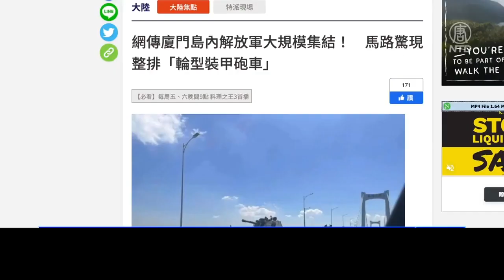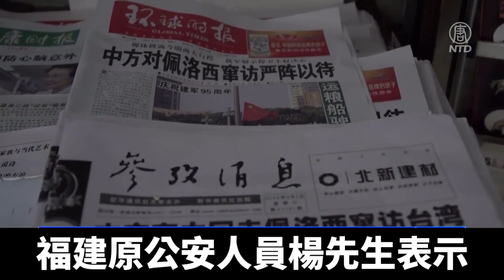佩洛西訪台 中共軍隊集結廈門 百姓嘲諷｜@ChinaBreakingNewsTV ｜20220804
8月2日晚，美國眾議院議長佩洛西抵達台灣。當天上午，中共軍隊大規模集結福建廈門，輪型裝甲炮車、兩棲戰車都出現。對此，有民眾表示，中共不敢打美國，但必須演給中國人看，以保它的政權。

網上視頻和圖片顯示，2日上午，中共軍隊在福建省廈門市大規模集結，馬路上有一長列的軍車正在行駛，其中包括輪型裝甲炮車，港口邊也有大批軍車嚴陣以待，此外，兩棲突擊戰車闖入遊客聚集遊玩的沙灘，將遊客分成兩側。

廈門一商戶表示，沒有接到打仗的通知，這些只是演習。

廈門商戶陳女士：「這兩天是有坦克，但是它只是演習而已，沒事，因為我們也很近啊，我們就在海邊，沒有任何通知。它（兩棲戰車）有去，過了一個場，這個就只是演習啦。」

福建原公安人員楊先生：「要做給中國人看啊，哪一次不是這樣啊，如果真要打仗，早就悄悄布置好了，臨戰的時候，根本就不需要大動干戈去拉人，讓對方去準備好啊，說我要打你啦。我們知道中共歷來都是打嘴炮的嘛，沒這個膽。」

針對美國眾議院議長佩洛西訪台一事，中共外交部發言人趙立堅威脅稱，中方必將採取「有力的反制措施」。

對此，福建原公安人員楊先生表示，老百姓已看透中共，它不敢和美國打仗。

楊先生：「你看廈門沙灘那些啊，福建這些啊，都是搬凳子在看戲，哪裡有緊張的氣氛，沒有。他們吃透老百姓，老百姓也吃透他們，其實美國也吃透他們，了解他們。現在國內一團糟，這種經濟狀況怎麼打，而且美國對俄羅斯的封鎖，他們也看到了，沒這個膽量。上一屆國防部長在新加坡都公開講了，中國的四大任務第一個是維穩政權，國土是放在第四位啦，政權是第一位，所以不會打。」